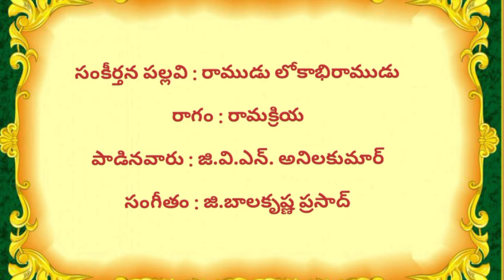Ramudu Lokabhi Ramudu...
Annamaachaarya Sankeerthana.  ... Sung by Garimella (G.V.N.) Anila Kumar, in Raga Ramakriya and Adi Thalam, Music Composed by Bala Krishna Prasad..